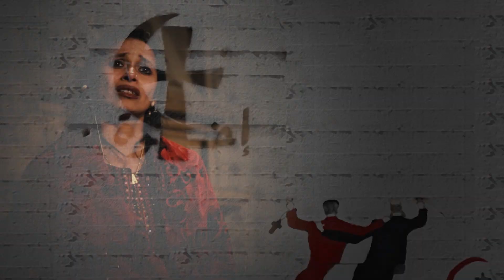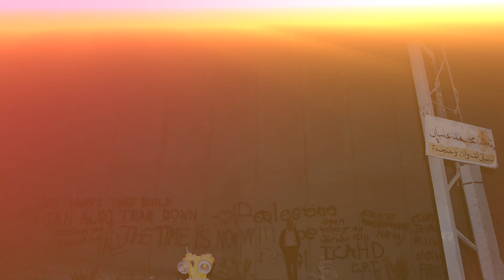Healing Wounds of War and Creating Cultures of Peace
PERFORMANCE DEDICATED TO PEACE IN THE MIDDLE EAST
Human Security Forum, Caux-Switzerland, 13 July 2014

WHY
The summer of 2014 was deadly for the Middle East, the cradle of human civilization.
ISIL forces rampaged from Syria across Iraq in a bloody reign of terror, and declared an Islamic State on 30 June. In retaliation, the US mobilized a global coalition to destroy IS, exacerbating the war on terror. Meanwhile, the Syrian regime continued its daily massacre of its own civilians, unabated and unrestrained.
Through July and August, Israeli forces launched 5226 airstrikes against Gaza, while Hamas forces in Gaza launched 4591 rockets and mortars against Israel. 2104 Gazans and 73 Israelis were killed, and Gaza was reduced to rubble.
The period marked annually by Muslims as the holy month of Ramadan, and by Jews as the sacred Three Weeks was bathed in blood and tears.
When will the wounds of war be healed definitively? When will the seeds of peace, so deeply desired by citizens of this long-suffering region, be sown?

WHAT
At the Human Security Forum in Caux-Montreux, Switzerland, hosted by Initiatives of Change, and supported by the Swiss Government, Dr. Rama Mani offered a performance dedicated to Peace in the Middle East, with award-winning Cameroonian-British musician, Yolande Ambiana, on 13 July 2014. The human tragedy of the Middle East is brought to life through the lyrical testimonies of victims, survivors, refugees and peace activists from Syria, Iraq and Palestine whom Rama met personally in the region. Punctuated by Yolande’s haunting voice, the tortuous but ineluctable journey from the anguish of devastation, to the defiant quest for freedom, to the process of healing and peacebuilding is traced. With poetic filming by Charlotte Sawyer of Third Bridge Media and edited by Emma Slattery, this short film invites us all to pay homage to the victims, survivors and peacemakers of the Middle East and join our voices to theirs in the quest for peace, justice and freedom.
The performance was followed by an interactive dialogue on the challenges of peacebuilding with the audience comprised of diplomats, peace makers and civic activists from across the Middle East, Africa, Asia, USA and Europe, particularly Ukraine and Russia.

VOICES
“For centuries we Christians lived side by side
With our Muslim neighbours as friends.
Now that is all over.
Mosul has fallen to ISIL.
There is no possible future for us there.
We love our country,
But we know it will never be our home again.”
- Eliza, refugee from Mosul, Iraq

AWAKENINGS
The recurrent bloodshed in the Middle East, the birthplace of human culture, affects us all.
How can each one of us, wherever we are, contribute to the quest for lasting peace and freedom in the Middle East?
What action, however modest, can we take within our own spheres of influence to support those suffering tyranny and violence in Syria, Iraq, Libya and elsewhere?